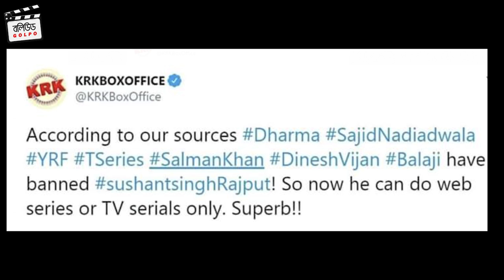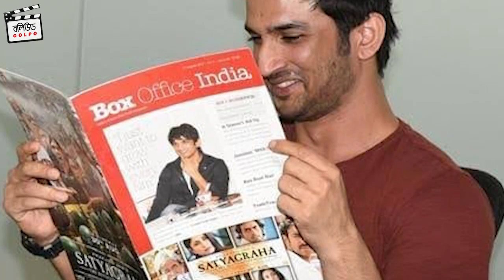বলিউডের কোন কোন তারকা সুশান্তের মৃত্যুর কারণ? নেপোটিজমের শিকার আরও এক প্রতিভা।